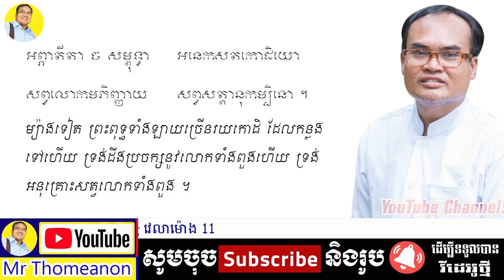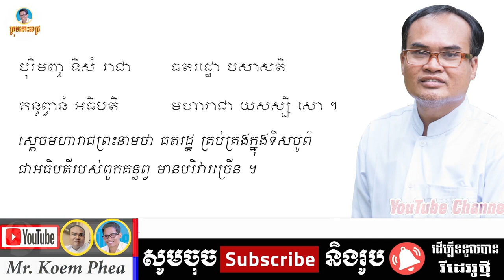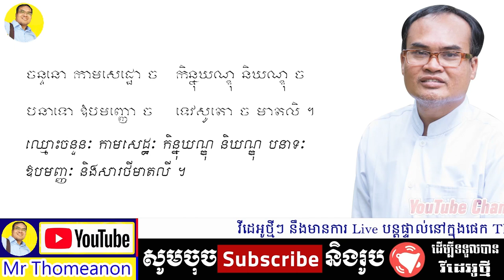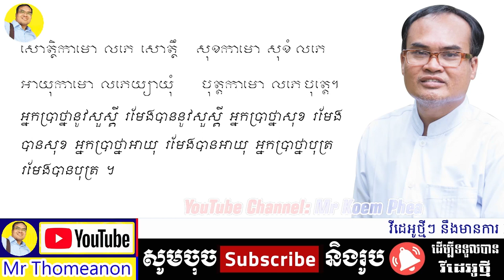Learn to memorize the​ upatasanti Pali-Khmer teaching by Mr Thomeanon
Channel Mr.Koem Phea is the best one that can show you about the knowledge, the Dharma and Psychological education programs following a new way daily.

Your sharing is part of a sermon on the spread of Buddhism.